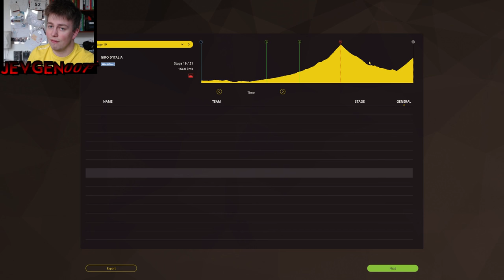Giro d'Italia 2016 | Stage 18 | Pro Cycling Manager 2015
Cobbled climbs are not fun for my riders!